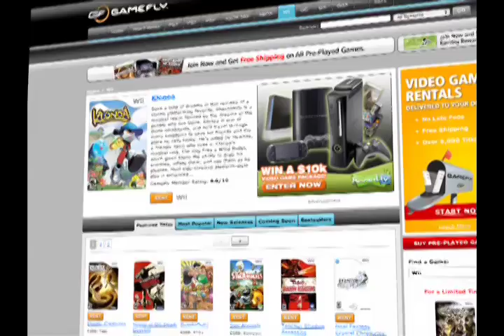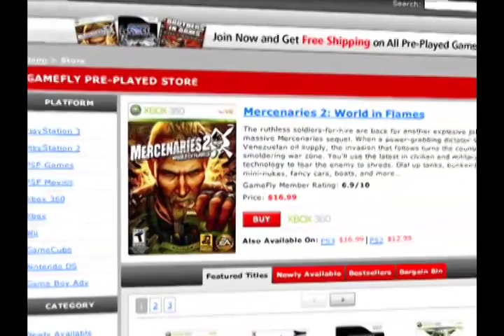Bill O'Reilly Vs Atheist On Fox News